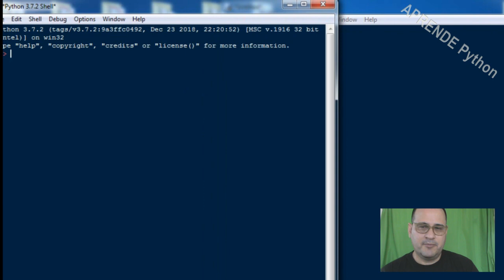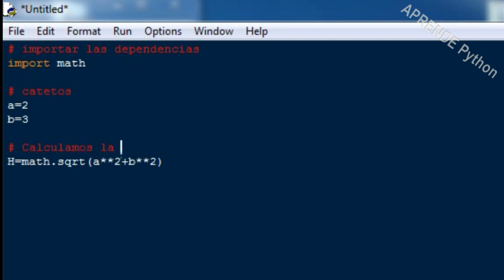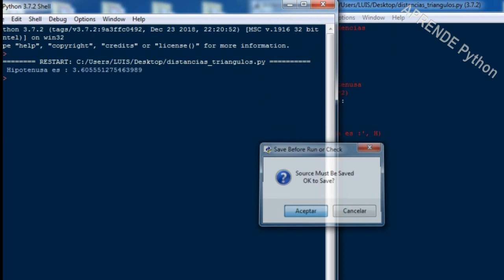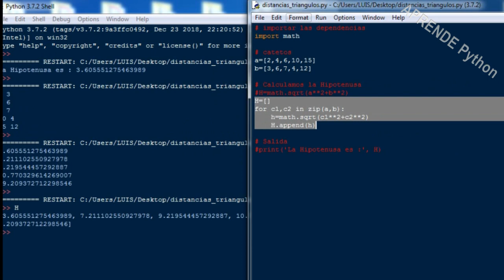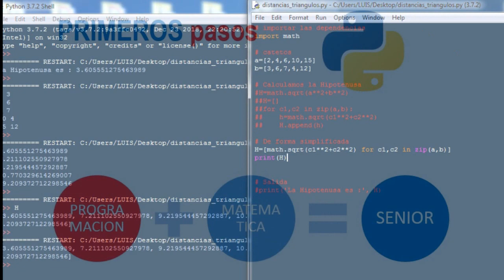PYTHON aprender matemáticas FACIL Il